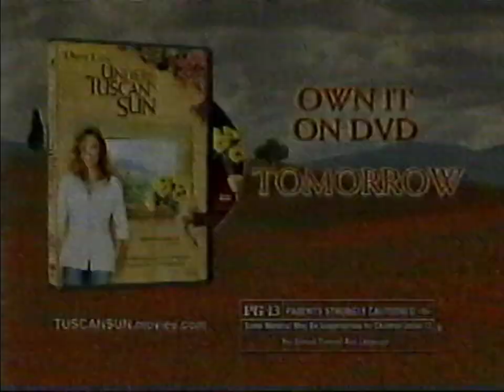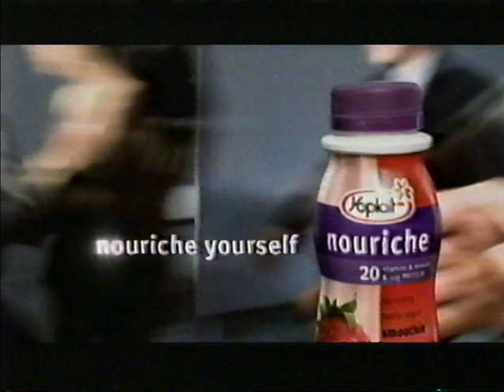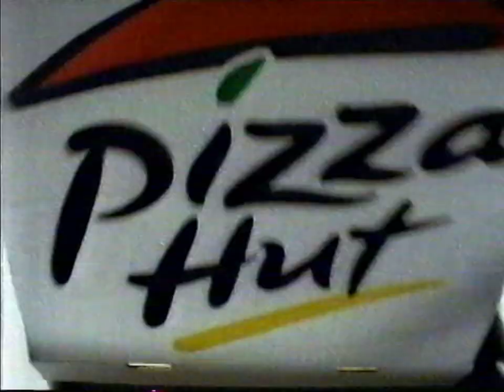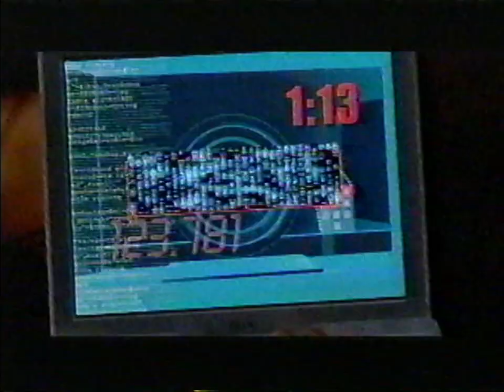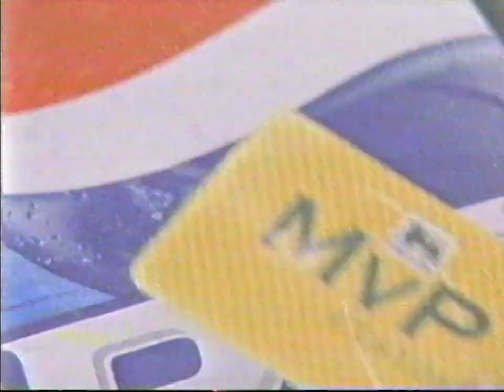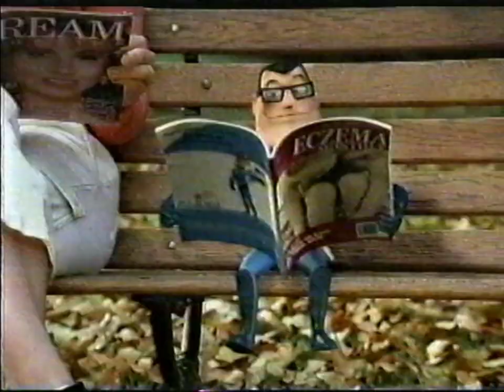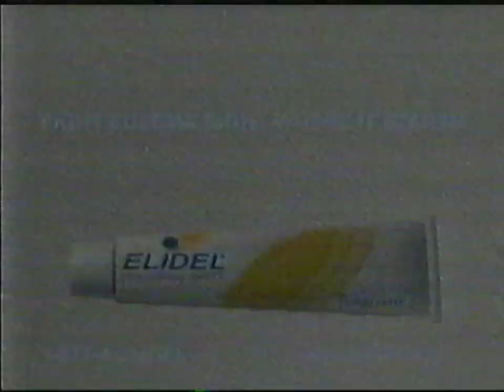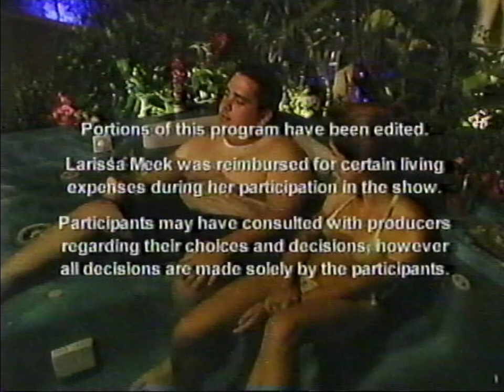NBC Commercials (February 2, 2004) WCNC-TV 6 [60fps]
Purchased on eBay. This channel is now officially a partner of the Broadcast Plaza Discord Server. For all things news and media, and to also talk with other archivists like myself, Join today!

During: Average Joe Hawaii

Commercials Shown:

1. Mistubishi
2. Under The Tuscan Sun Movie DVD
3. Eclipse
4. Taco Bell
5. My Boss's Daughter Movie DVD
6. Yoplait
7. Longhorn Steakhouse
8. Halls
9. Febreze
10. Pizza Hut
11. Toyota
12. Lysol
13. Catch That Kid Movie Trailer
14. Confessions of a Teenage Drama Queen Movie Trailer
15. Jergens
16. T-Mobile
17. Food Lion
18. Dale Jarrett Ford
19. Pringles
20. Ameriquest
21. Welcome to Mooseport Movie Trailer
22. Hyundai
23. Elidel
24. Toyota
25. Cheerios
26. US Air Force